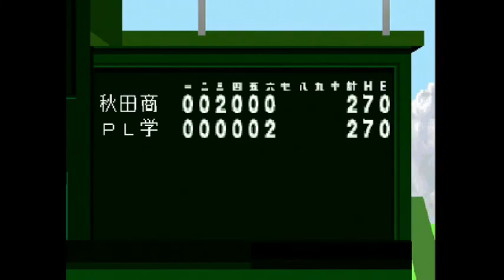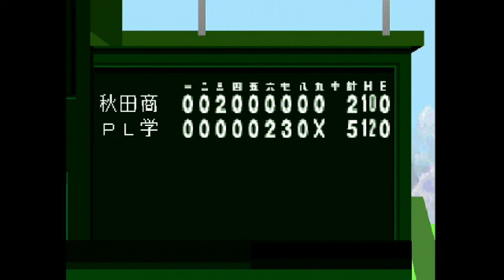甲子園９８を普通にプレイ(14)準決勝